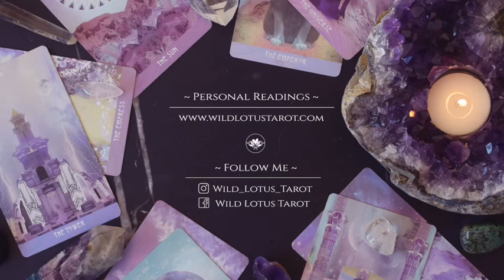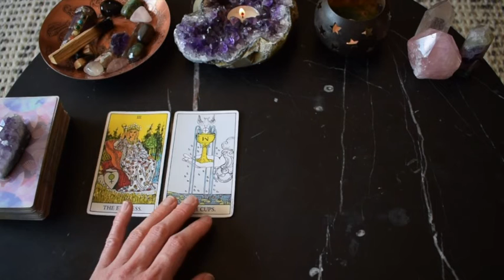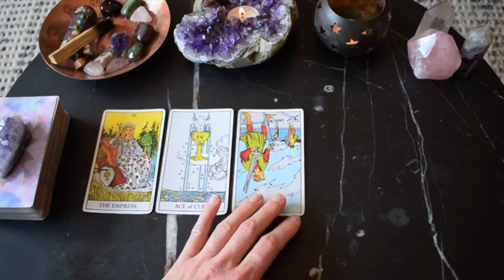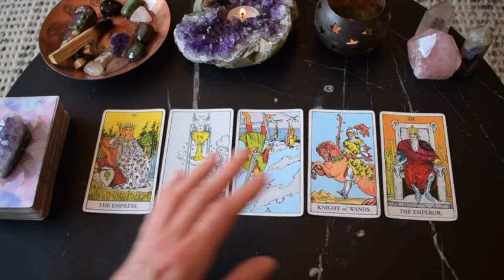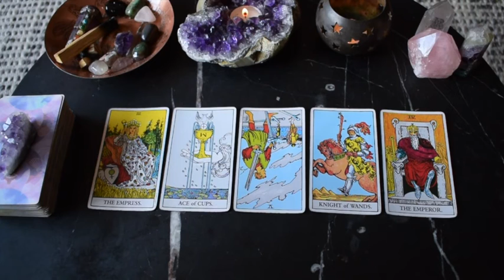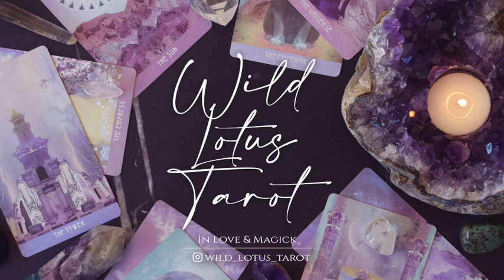ARIES 💜 | YOUR NEXT TRUE LOVE! ~ Intuitive Tarot Reading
Welcome to Wild Lotus Tarot, a channel for the awakening. I am an intuitive Tarot reader, Reiki energy healer and certified new paradigm love, relating and embodiment coach ~ my own journey of awakening and healing has led me to this path through many twists, turns and lived experiences.

FREE readings provided:
Monthly general
Yearly overviews

Bronya x